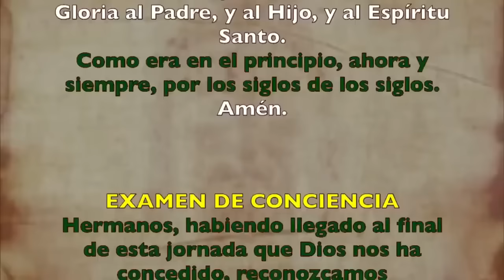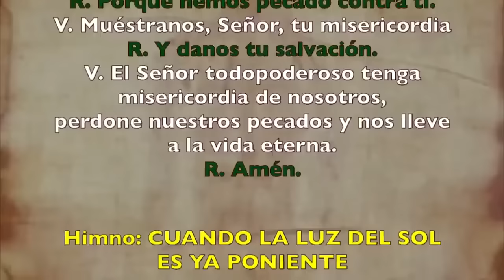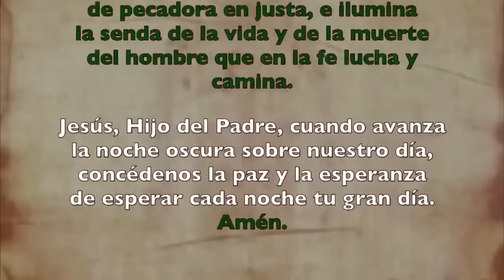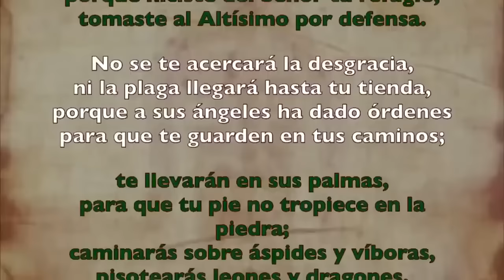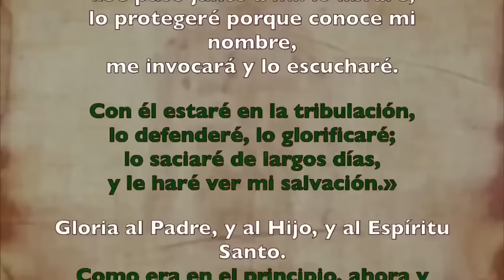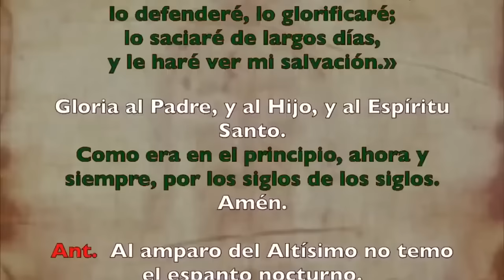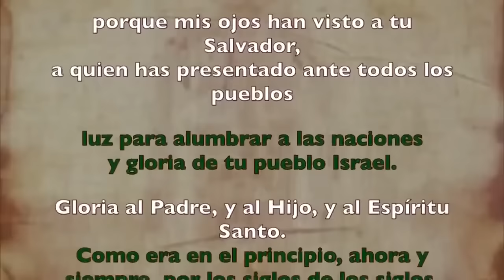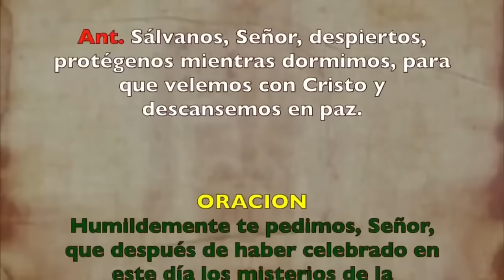Oración de la noche (Completas), DOMINGO 7 DE JULIO 2024 | XIV Semana Tiempo Ordinario